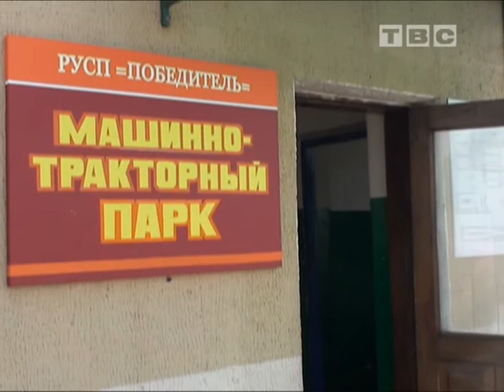новость 500 тонн